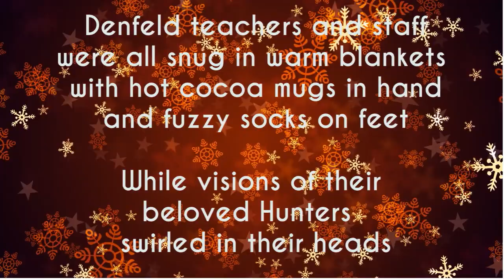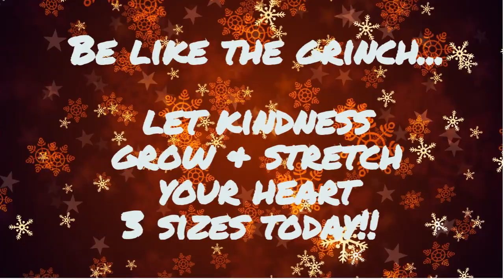Hunters Winter Break Message